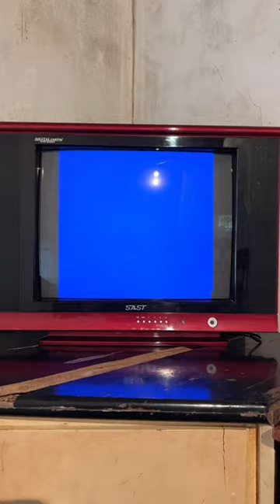Episode 2 renovating the old house, I decided to clean up the garbage in the yard in the front yard.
In the second episode of renovating an old house, I originally planned to clean up the kitchen, but the garbage in the yard attracts mosquitoes so I decided to clean up the yard first.